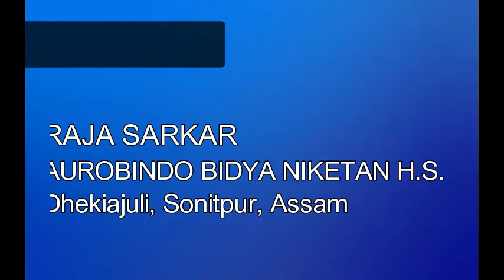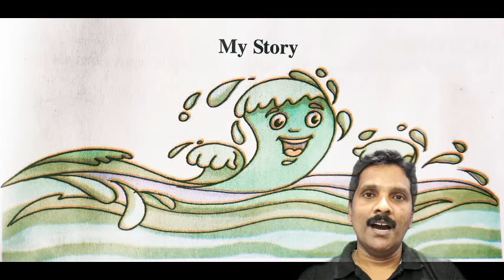My Story, Class-5, English, Lesson-7, (For Bengali Medium)